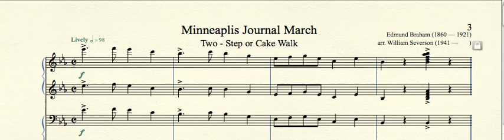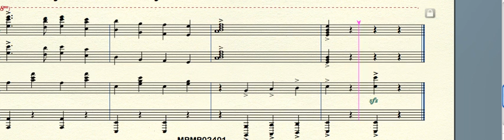MPMP02401 MinneaplisJournalMarch Braham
Minneaplis Journal March - Two - Step or Cake Walk (1899) by Edmund Braham (1860 — 1921) arr. for piano duet